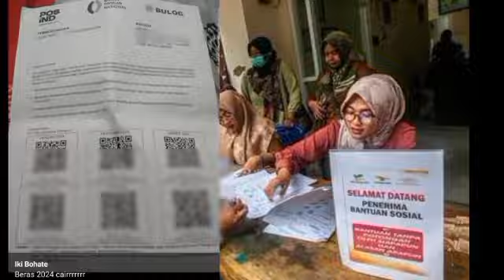INGAT MULAI HARI INI.!! KPM PKH BPNT PEMEGANG KKS PKH &BPNT UNTUK LAKUKAN INI AGAR BANSOS CAIRSESUAI